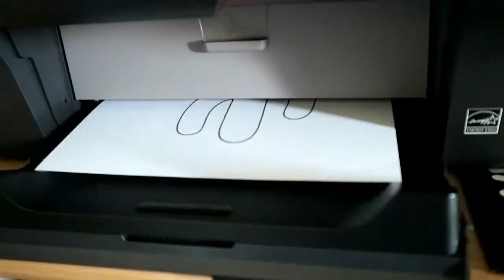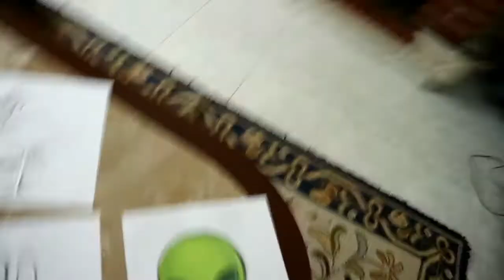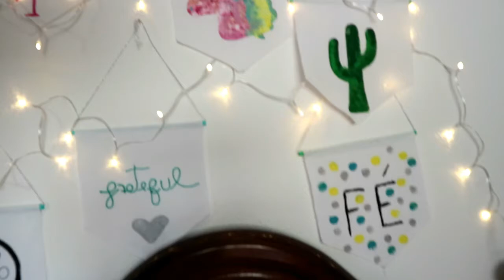DIY: FLAMULAS / Bandeirinha - Lil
☯ Bom Dia  ☯    ▲Read the Description △

Deixem comentários ai em baixo que eu adoro responder 💙